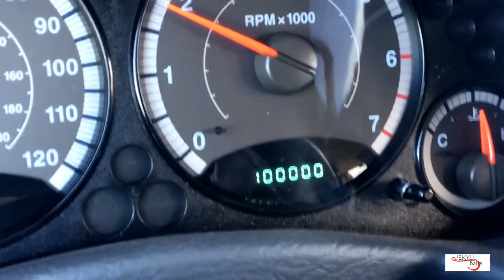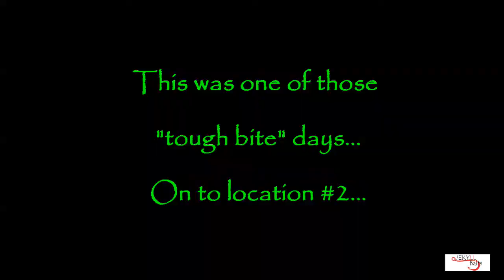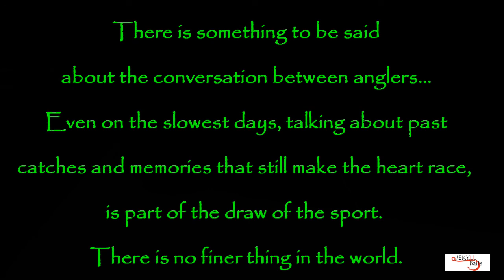Water Vlogged #1: Spring River Winter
It's the dead of winter, and sometimes the fish aren't as cooperative as I'd like them to be. I managed to scrounge a couple of catches this day, one of the last of 2016. But somewhere along the river, the stories and catches and common love of the sport took over, and that's where some of the best friendships and fellowships are forged.
I'm happy to have met Wayne today. I'm sure our paths will cross again, somewhere along the banks of the Spring River...

Cheers, and Happy New Year...

Fishing Gear changes too frequently to list…